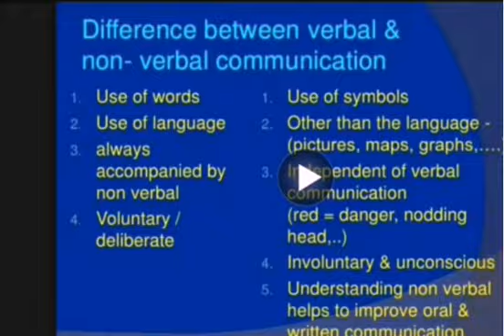DHOLERA SMART CITY || GUJARAT ||2020|| INDIA || MODI JI PM DREAM PROJECT||KNOWLEDGE INFO||SUPER CITY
The Dholera Special Investment Region[1] (DSIR) is proposed as a major new industrial hub to be located about 100 kilometres (km) south of Ahmedabad and 130 km from Gandhinagar within the Saurashtra peninsula. The site covers an area of about 920 sq km of land bordering the Gulf of Khambhat. The DSIR is the first investment region to be designated under the proposed Delhi–Mumbai Industrial Corridor Project (DMIC), a joint Indian and Japanese initiative to create a linear zone of development along a Dedicated Freight Corridor (DFC) railway line.

The Project Site
The DSIR covers a substantial area of land totalling to approximately 920 sq km and encompasses 19 villages of Dhandhuka Taluka and 3 villages of Barwala Taluka; total 22 villages of Ahmedabad District, making it the largest of the investment nodes proposed so far in the DMIC influence region. The site is strategically situated between the main industrial centres of Ahmedabad, Vadodara, Surat, Rajkot and Bhavnagar. It is linked to the major ports of Gujarat by State Highways but as yet has no direct rail connection. The nearest international airport is at Ahmedabad, although there is a current proposal to develop a new international airport to the north-east of the DSIR at Navagam Village. The existing population within the study area is only about 37,000 (census 2001), inhabiting small settlements. Agriculture is the principal land use and activity within the area, although the land is generally of poor quality and saline, especially close to the sea, and farm output is not high. Land values are therefore relatively low.

The Draft Development plan
The purpose of the Draft Development Plan for the DSIR is to set out the framework for the long term growth of the area of the DSIR for a period of 30 years starting from 2010. It is intended to provide a broad development guide to all people with an interest in the future of the DSIR – including Central and State Governments, public and private bodies and corporations and the existing local inhabitants and landowners living within and adjoining the boundaries of the designated area. Report 1, The Draft Development Plan; presents the background, overall vision and elements for the DSIR and is complemented by Report 2, which contains the General Development Control Guidelines (GDCR). The Plan provides the overall spatial allocations for the new City and sets out a 30 year, phasing strategy including land uses, transport and major infrastructures and utilities and services